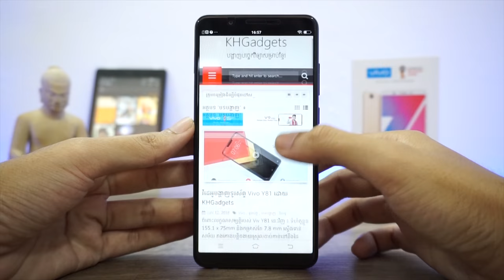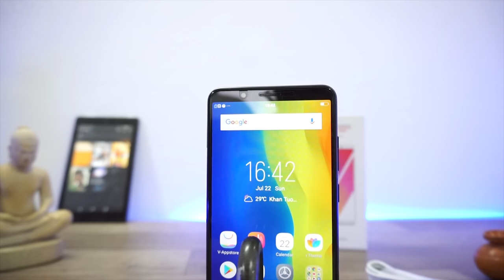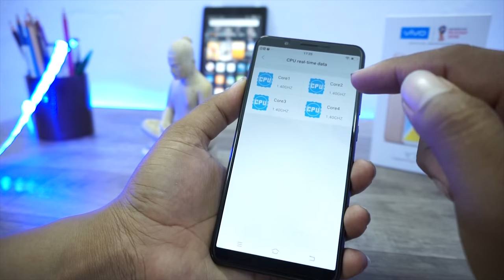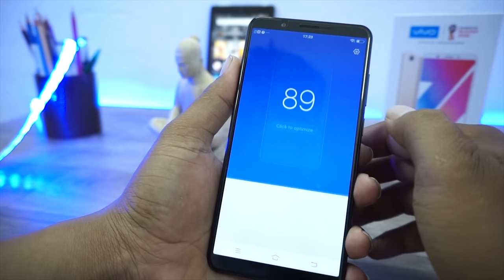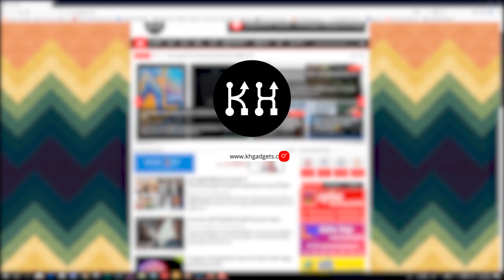Vivo Y71 Review by KHGadgets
Body 155.9 x 75.7 x 7.8 mm
Display Type  IPS LCD , 16M colors
Funtouch OS
Memory  Card microSD, up to 256 GB
Internal 16/32 GB, 3 GB RAM
Camera  Primary  13 MP, f/2.2, PDAF, LED flash
Features Geo-tagging, touch focus, face detection, HDR
Video 1080p@30fps
Secondary  5 MP, f/2.2
3.5mm jack  Yes
Bluetooth 4.2